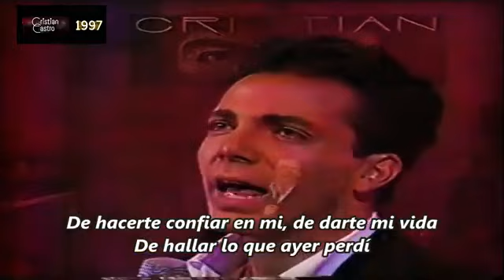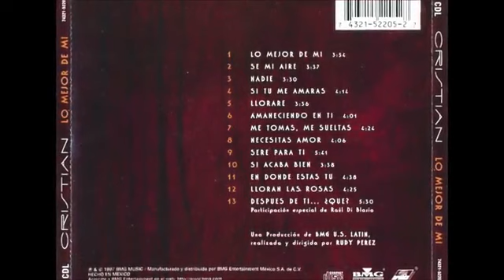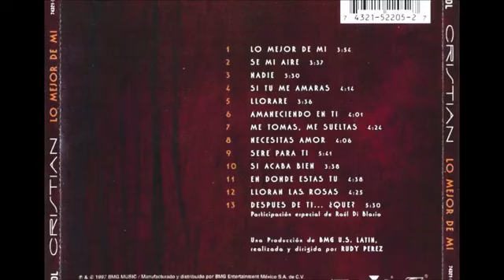cristian castro volver a amr